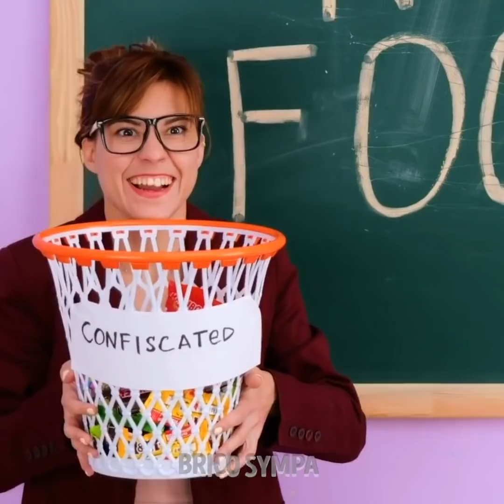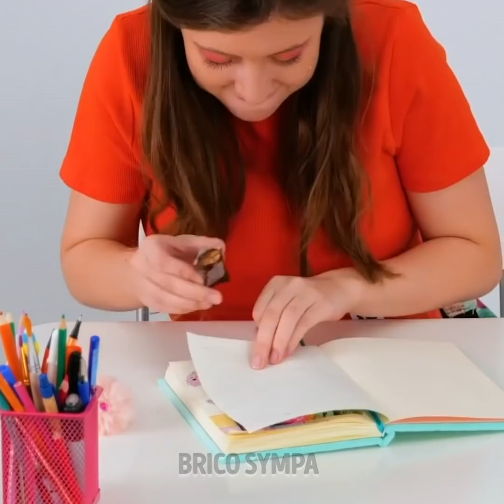MIAM ! 16 Façons D'emporter Tes FRIANDISES Partout Où Tu Vas || Grignoter Au Cinéma Et En Classe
Introduire de la nourriture en douce au cinéma, en classe et dans n'importe quel autre endroit

Grignoter tranquillement des choses délicieuses au cinéma ou à l'école semble requérir un talent de véritable agent secret. Eh bien, aujourd'hui, nous te montrons quelques trucs et astuces sympa qui t'aideront à apporter tes propres friandises préférées et à éviter de dépenser de l'argent pour en acheter où tu te trouves. Commençons par l'école. Nous savons tous qu'il est impossible de manger pendant les cours, mais quelques sucettes innocentes ne feront pas de mal, pas vrai ? Et le meilleur moyen de les cacher, c'est de les mettre dans tes cheveux.

Une autre excellente astuce est d'utiliser une boîte de Pringles, d'y coller toutes tes friandises à l'aide de ruban adhésif double face et de la placer ensuite sur ton bras. Tu peux l'envelopper d'un bandage pour faire croire que tu as un bras cassé - et le tour est joué !

Regarde cette vidéo jusqu'à la fin pour découvrir comment cacher tes friandises préférées sous ta robe et bien d'autres astuces de cachette vraiment géniales.

Horodatage :

1:02 - L'astuce du bras cassé

2:02 - Cacher ses friandises dans ses cheveux

4:59 - Cacher son goûter en cours

7:02 - Le truc du gobelet vide

7:44 - Cacher ses friandises dans son parapluie